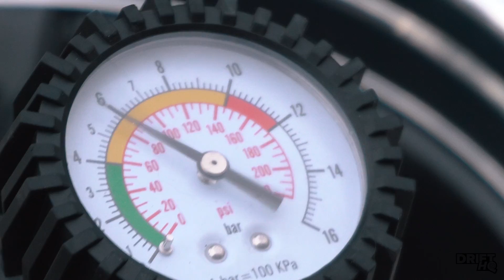2JZ E46 Street Test! - Drift HQ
Some event preparations! The team takes their cars to go get aligned and we do some "testing" on the streets!